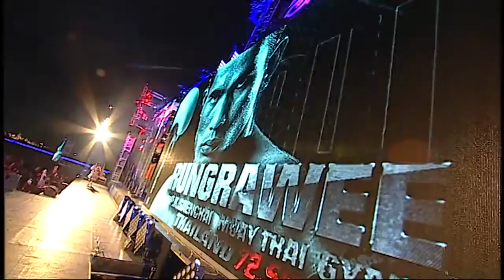THAI FIGHT 2015 April 4 CRMA Tengnueng vs Rungrawee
THAI FIGHT 2015 April 4,  CRMA(Chulachomklao Royal Military Academy), Nakornnayok
4 เม.ย. 2558 ณ โรงเรียนนายร้อยพระจุลจอมเกล้า จ.นครนายก

72.5 kg. Tengnueng เต็งหนึ่ง ศิษย์เจ๊สายรุ้ง(Thailand) vs Rungrawee P.K. รุ่งราวี พี.เค.แสนชัยมวยไทยยิม

Facebook Thai Fight : Muay Thai The World's Unrivalled Fight